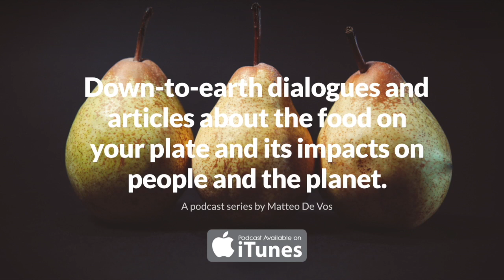FFS0012 Cultured Meat: Looking Beyond the Hype with New Harvest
There is a lot of hype surrounding cultured meat (or 'Lab-grown' meat) today. I talk with Erin Kim, Communications Director at New Harvest, about the future prospects of cultured meat and to separate facts from fiction.

New Harvest is a non-profit research institute in the United States that funds and conducts open, public, collaborative research in the field of cellular agriculture. They're all about reinventing the way we make animal products - without animals.

Erin started out at as a volunteer at New Harvest in 2014, whilst she was pursuing a law degree at the University of Alberta, specialising in environmental law.

In this episode, we discuss:

The definitions and terminology of cultured meat and cellular agriculture
The origins, milestones and long road ahead for cultured meat
The benefits of cultured meat and it’s amazing potential
Managing expectations on cultured meat: The enormous media hype vs. the facts on the ground
The problems of scaling, funding, and framing the debate around cultured meat
What we can do to support the cultured meat movement